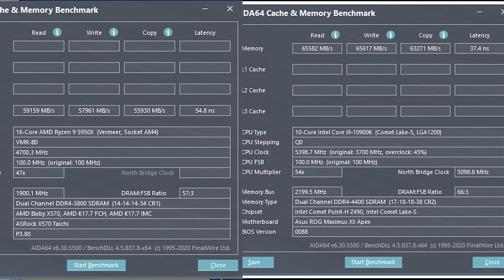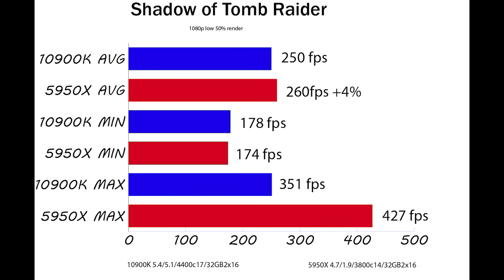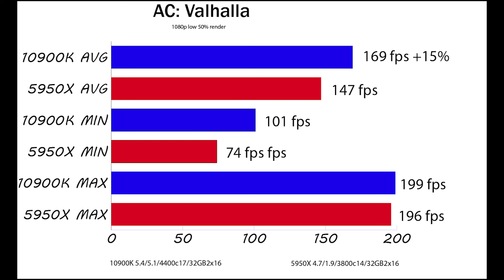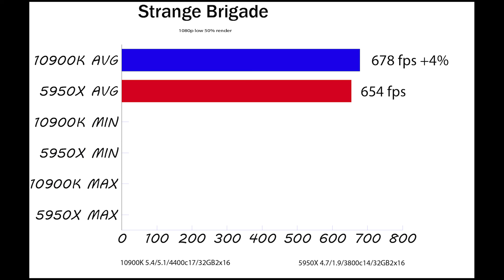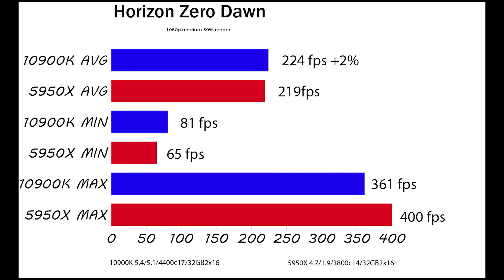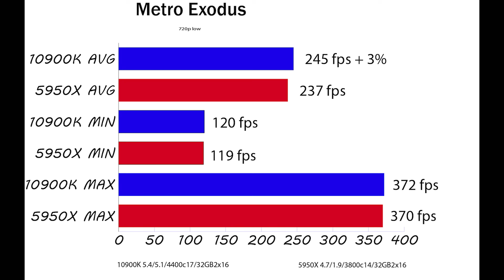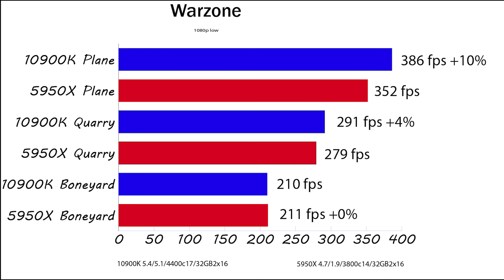5950X VS 10900K MAX OVERCLOCK BENCHMARKS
HAS AMD TAKEN THE CROWN?? What about warzone FPS!?

Join the community over on twitch, facebook gaming, and discord to talk tech and play some games with fellow frame chasers Tuesdays 6PM Saturdays 1PM PST.